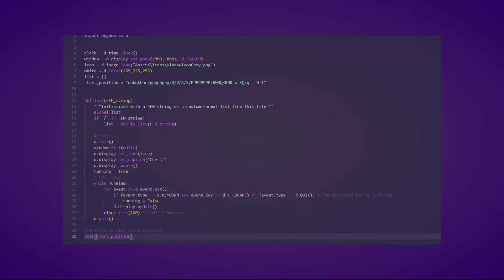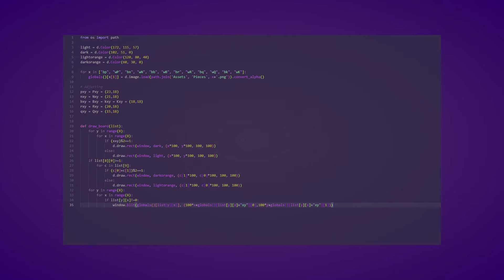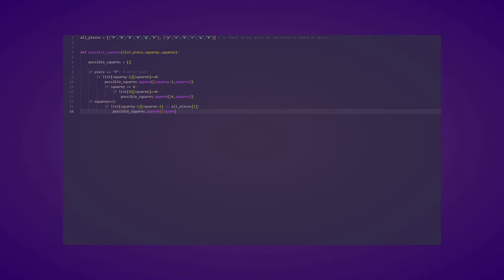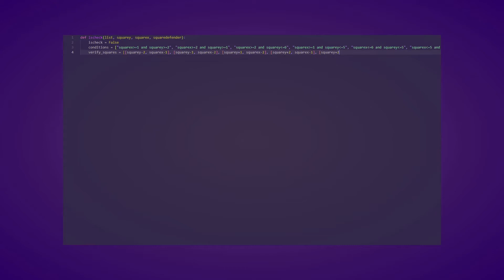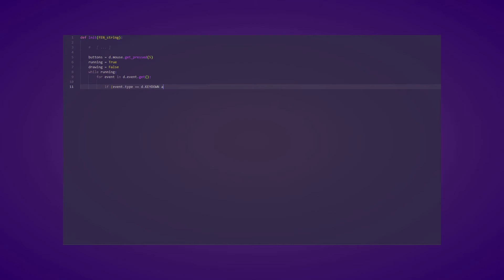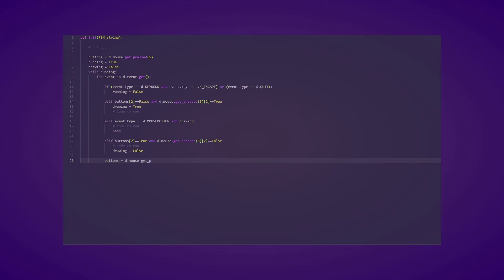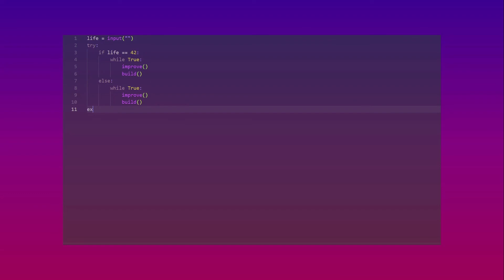Chess Programming #1 - Local Chess App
Sharing and explaining release 1.0 of a chess project, its architecture and a bit of code.
 Program in Python with pygame.
 Feedback and suggestions are really welcome !